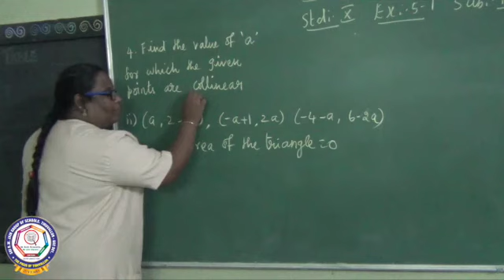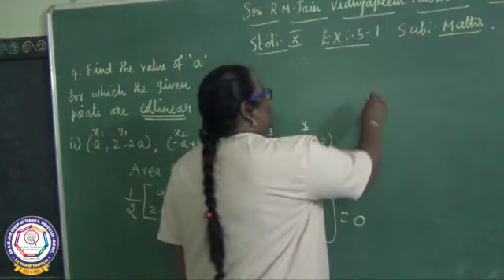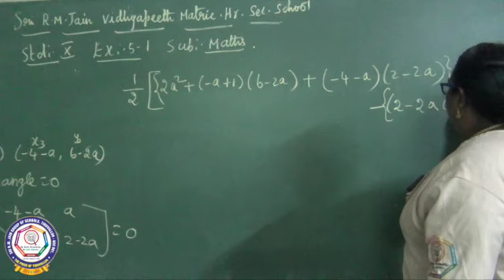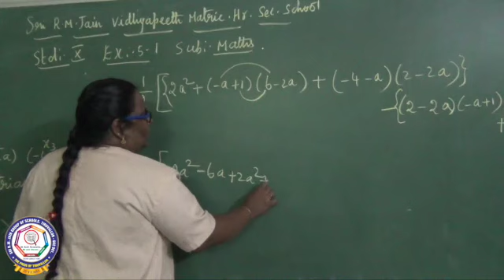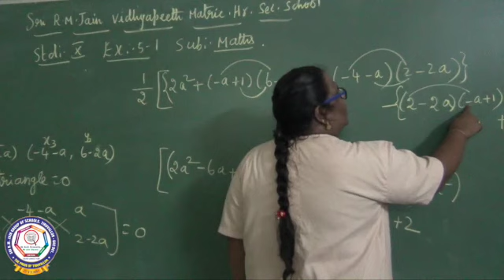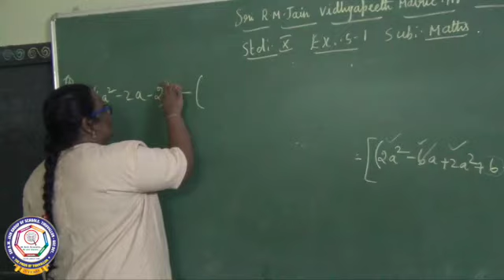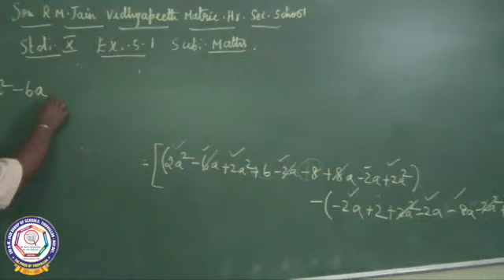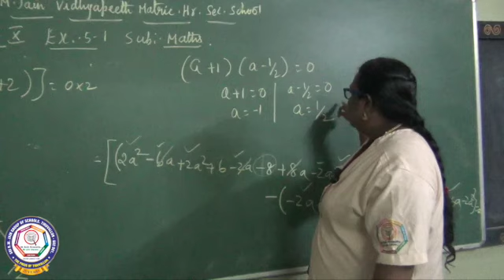X - MATHS - TN SAMACHEER - Coordinate geometry : EX:5.1 - Q.no - 4